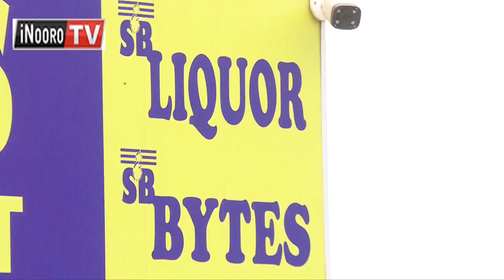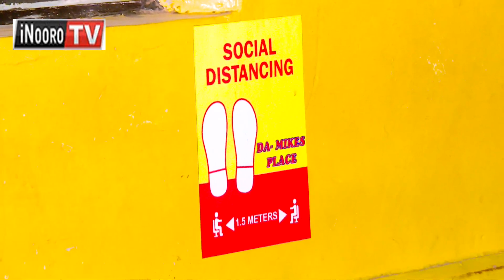Njohi no ugure, no ukinyuire gwaku mucii